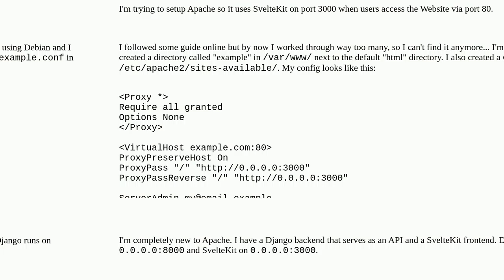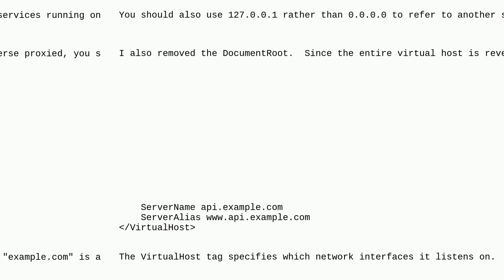Apache2 Reverse Proxy only showing default page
A special thanks goes out to the community

  reverse-proxy node-js proxy apache2 apache